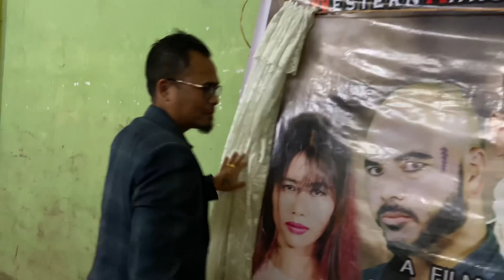Shoh jingieid ki paidbah ia ka phlim sohsat ka jingim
Edication video